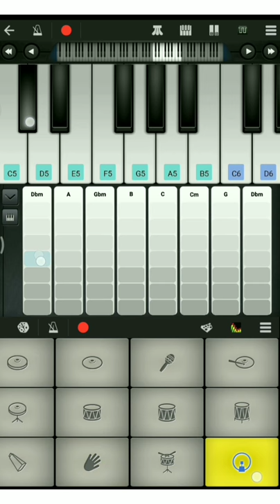Freefire DJ ALOK VALE VALE || WALKBAND COVER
Hey guys .
Here I have shown a cover of freefire DJ Alok theme song vale vale on walk band with all instruments